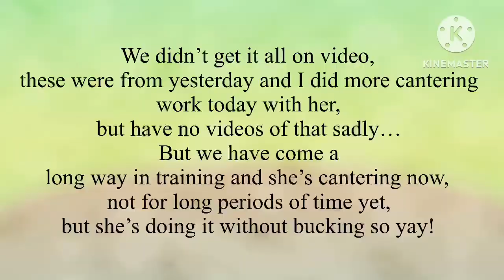Cantering on Willow for the first time! | Elena Angel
Hey everyone! Training story here! I’ve been working a lot with Willow this summer on flatworm and basics, we just started doing the barrel pattern, weaving cones, and doing some cone exercise patterns. She has been doing pretty good!

When I got her 9 months ago, she was only used as a light trail horse for a long time, and we have no clue what she has done before that. When I did the barrel pattern, she seemed to know a little of what she was doing, and turns really well. So maybe she got started with barrels.? Who knows.

Last year I tried to canter after a month of having her, and she was soooooo lazy and confused she would just buck and then stop when I’d ask for a canter. I’ve been getting advice from my western trainers and their western knowledge has helped us both understand eachother more. We have more of a bond through the groundwork and bonding sessions I would do every day.

Yesterday, I wanted to see what I could make her do to my fullest effort. I got on with only a bareback pad and bitless bridle, barefoot and shorts lol, and we trotted and walked patterns for an hour… then I got a wild hair, I wanted to see if she would canter, now that I opened up a new window to her energy. I asked for a canter, she bucked once, I kept kicking and asking for it, she gave me 2 canter strides and I was so happy I praised her. So I went back and forth down the pasture pushing her and pushing her to canter… she finally cantered without one single buck! I was beyond excited! We cantered the length of the pasture a few times and got all sweaty. I was super proud of her and myself for having the confidence to keep going. After that hard work, we would just walk around for a bit, and she got pushed to her limit. An hour and half was all she would do and that’s totally ok. She would refuse to move and reared a couple of times. But I chilled her out and talked to her and we continued to walk for another few minutes, I wasn’t going to end our ride with a rear, only teaches bad habits for next time… so we walked to my tack room and completed our training day with a smile!

Videos were taken by our very close friend, Teri, who moved in with us. She saw me riding and came out to get some videos, but she didn’t get it all, but that’s okay, at least she got us cantering a little bit!

Thanks for reading and catching up! Sorry I haven’t been posting much, just been so busy to keep up with everything but I’m tryna to keep you guys entertained with my channel hehe… Hope you enjoyed! Have a safe and happy day/night and I love you all! ❤️🐴 June 27 2023